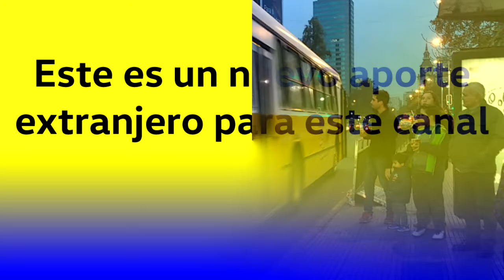[APORTE] Volvo B58 Eco/Allison - Caio Vitoria - Sonidos por Montevideo (UCOT/Uruguay)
Este video fue posible gracias a la gentileza del canal Lord Mathyaz por ceder este épico audio. Visita su canal para que vivas experiencias de transporte colectivo por Uruguay:

Se trata de un sonido legendario de un bus ícono por décadas en las calles de Montevideo: los Volvo B58. La unidad grabada es una carrozada por Caio, modelo 95 con caja automática Allison y operada por la cooperativa UCOT, y fue grabado esta semana. SI, MAQUINAS DE MAS DE 25 AÑOS DE ANTIGÜEDAD TODAVIA EN SERVICIO.
A diferencia de lo visto de estos buses en Chile, en Uruguay solían ser más cortos no tan solo de entre ejes, sino que de voladizo trasero, sin corrida de asientos tras la puerta trasera.
La version B58 Eco, viene a ser el equivalente para Latinoamérica de la tercera generación global del B10M, cumpliendo para su época a la norma Euro 1 y se ofrecía con transmisiones manual o automáticas ZF, Voith o Allison.

Datos de unidad grabada:

Chasis: Volvo B58 Eco
Motor: Volvo THD101GB, 226 cv, Euro 1
Transmisión: Allison MT644
Carrocería: Caio Vitoria
Año: 1995
Dueña: Unión Cooperativa Obrera del Transporte